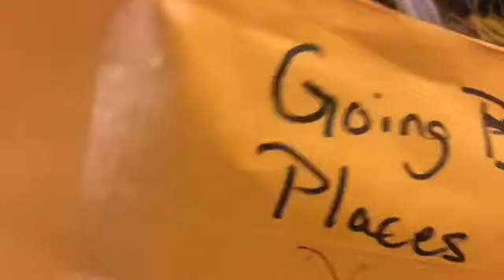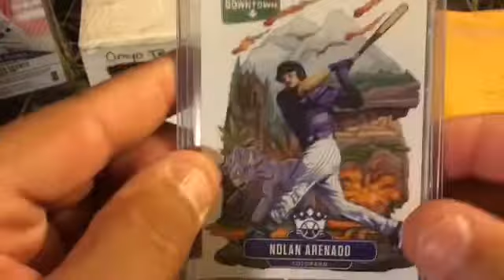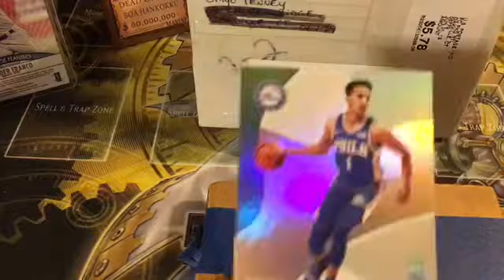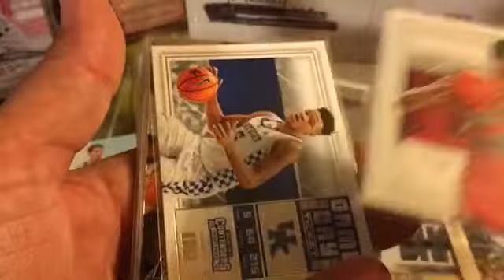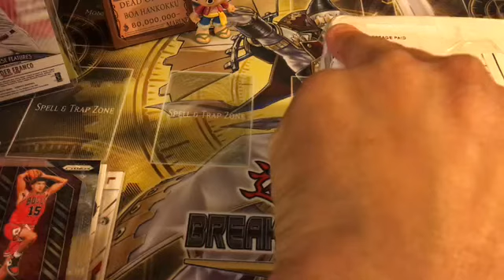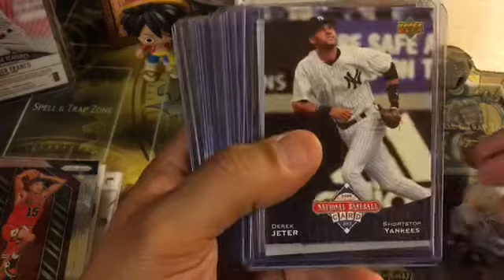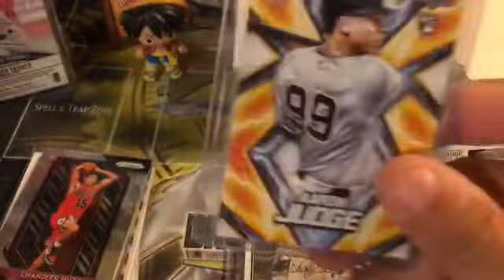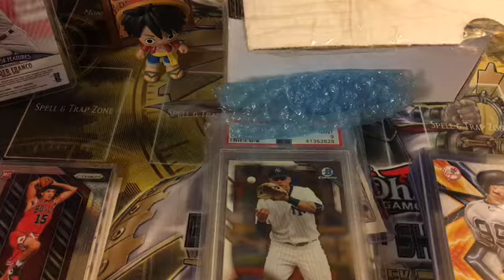Mail day Monsters in the box Omyo Tenney and Going Places